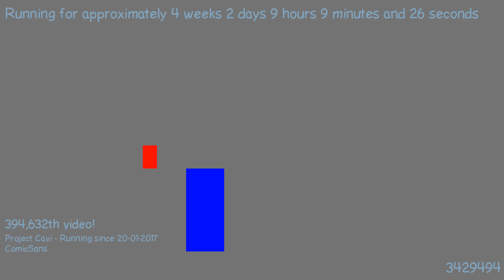1487574809 - Webdriver Cavi - H2